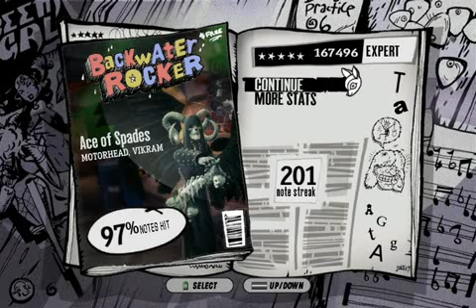GH3 - Ace Of Spades Expert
Custom GH3 Song